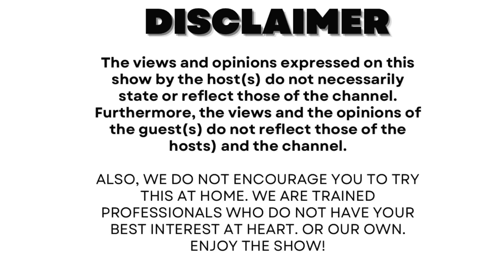Episode 139 | Byopodcast | The midnight show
Welcome to Episode 139 of the ByoPodcast Ingxoxo99.

⚡️OUT NOW!!⚡️
💣Energy my portion!!💣

Available for streaming on every Digital Streaming Platform of your choice! 🎯

Host: Mgcini Cohost: Kbrizzy

Video & Lightning : Mgcini

Content Producer: Mgcini & Kbrizzy

Sound: Mgcini

Post production: Mgcini